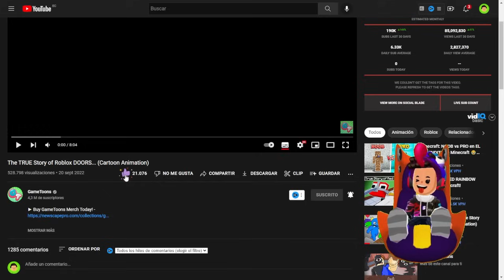LA HISTORIA de DOORS de ROBLOX en PK XD (ANIMATION) 🐸 SIMBA